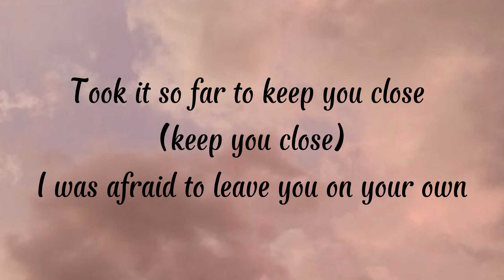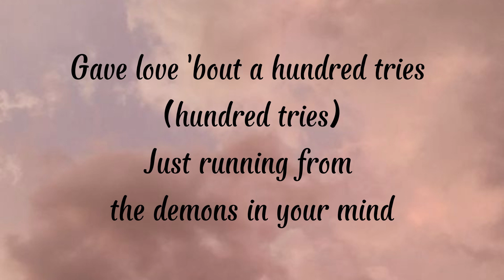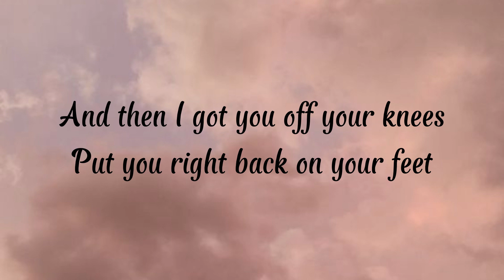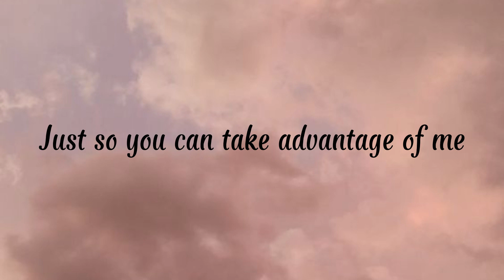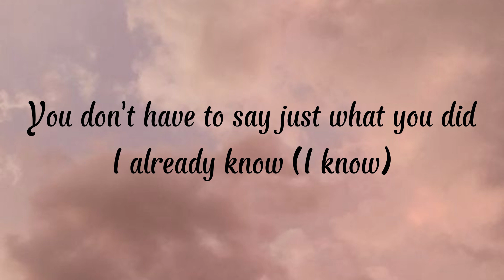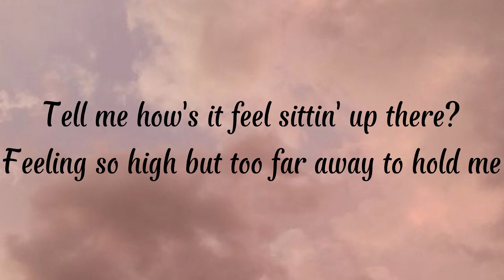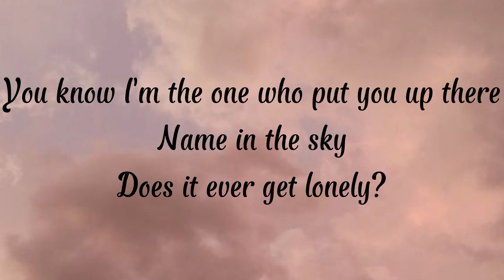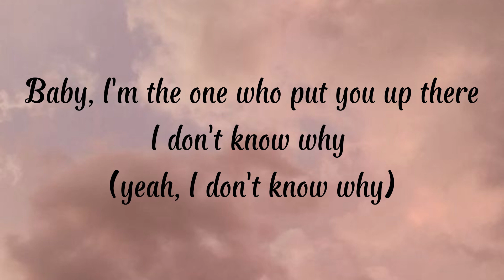Halsey - Without Me (Lyrics)